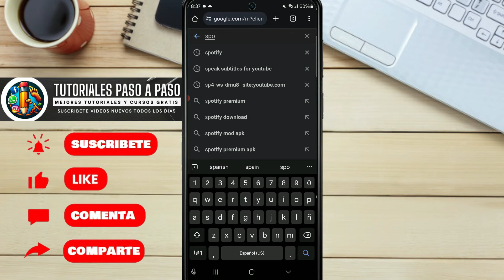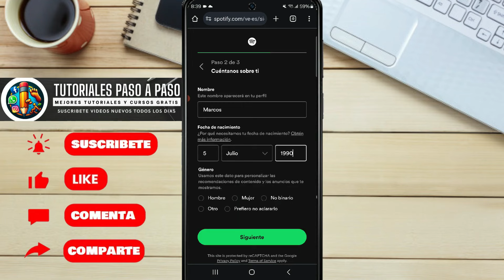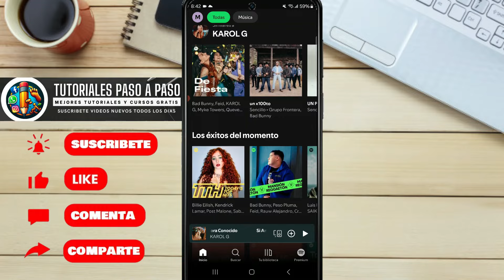Como Tener Spotify Gratis Fácil y Rápido Sin Tarjeta de Crédito✅ 2025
Te muestro Cómo Tener Spotify Gratis Sin Tener Tarjeta de Crédito✅ Cómo TENER SPOTIFY GRATIS LEGAL DE POR VIDA

cómo tener spotify premium gratis para android en 2022,
como saber si mi cuenta de spotify es premium,
cual es la diferencia entre spotify y spotify premium,
cómo tener spotify premium gratis hackeado,
cómo tener spotify premium en iphone gratis,
cómo tener spotify premium gratis apk,
cómo tener spotify premium gratis para android en 2023,
se puede usar spotify gratis, como tener spotify premium gratis,
como tener spotify premium gratis legalmente,
como es tener spotify premium,
como tener spotify premium,
cómo tener spotify gratis de por vida,
que te da spotify premium,
tutorial para tener spotify premium gratis,
cómo tener spotify totalmente gratis,
cómo tener spotify premium gratis 2022,
tener spotify premium hackeado,
cómo hacer para tener spotify premium,
cual es el spotify gratis,
como tener spotify premium permanente, spotify,
cuál es mejor spotify o apple music,
cuál es mejor amazon music o spotify,
a donde van las canciones descargadas de spotify,
cuanto cobra spotify,
cuánto paga spotify,
cuanto cuesta spotify,
cuando paga spotify,
cuál es la contraseña de spotify,
cuál es mejor spotify o youtube music,
cuál es la canción número 1 en spotify,
cuál es la cuenta de spotify,
cómo escuchar spotify,
cuánto cuesta spotify,
como es spotify,
como saber cuántas veces he escuchado una canción en spotify,
cómo ver cuántas reproducciones tiene una canción en spotify,
como saber cuántas canciones tengo en mi lista de spotify,
cuánto paga spotify por reproducción,
cuánto cuesta spotify premium,
cuánto se gana en spotify,
cuánto paga spotify por podcast,
cuántos datos gasta spotify,
cómo spotify y tiktok vencen a los imitadores,
cómo descargar música en spotify,
cómo tener spotify gratis,
cómo usar spotify,
cómo descargar spotify premium apk,
cómo cancelar spotify, por qué me falla spotify,